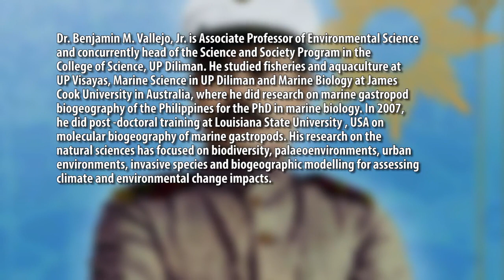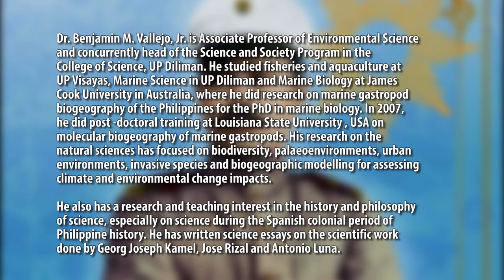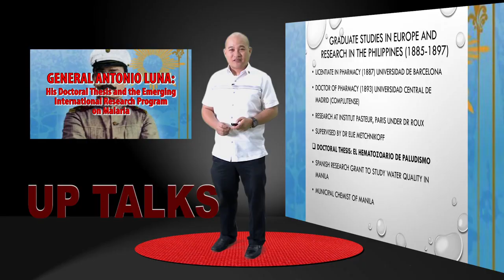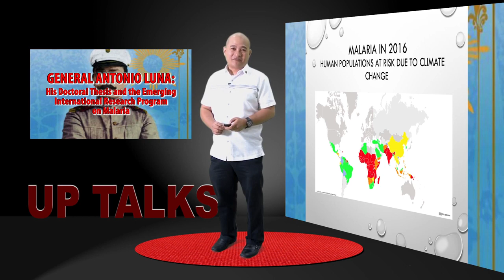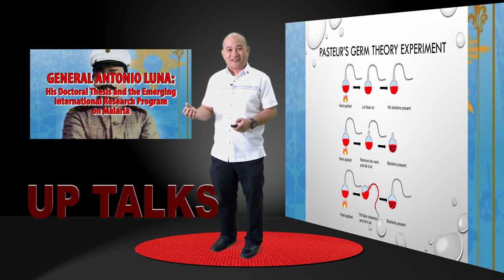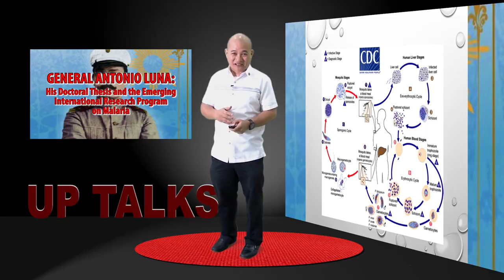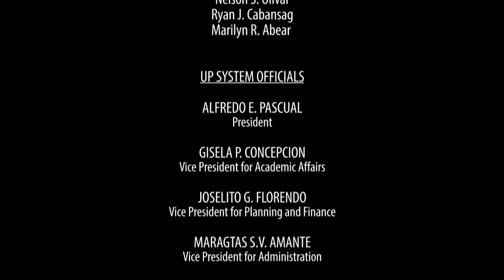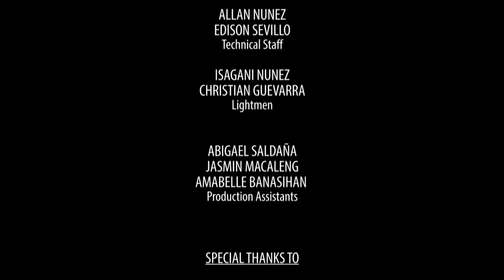Gen. Antonio Luna: The International Research Program on Malaria | Dr. Benjamin Vallejo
GENERAL ANTONIO LUNA: HIS DOCTORAL THESIS AND THE EMERGING INTERNATIONAL RESEARCH PROGRAM ON MALARIA
Dr. Benjamin Vallejo, Jr.

DR. BENJAMIN M. VALLEJO, JR. is Associate Professor of Environmental Science and concurrently head of the Science and Society Program in the College of Science, UP Diliman. He studied fisheries and aquaculture at UP Visayas, Marine Science at UP Diliman, and Marine Biology at James Cook University in Australia, where he did research on marine gastropod biogeography of the Philippines for his Ph.D. in Marine Biology. In 2007, he did post-doctoral training at Louisiana State University, USA, on molecular biogeography of marine gastropods. His research on the natural sciences has focused on biodiversity, palaeoenvironments, urban environments, invasive species, and biogeographic modelling for assessing climate and environmental change impacts.

He also has a research and teaching interest in the history and philosophy of science, especially on science during the Spanish colonial period of Philippine history. He has written science essays on the scientific work done by Georg Joseph Kamel, Jose Rizal, and Antonio Luna.